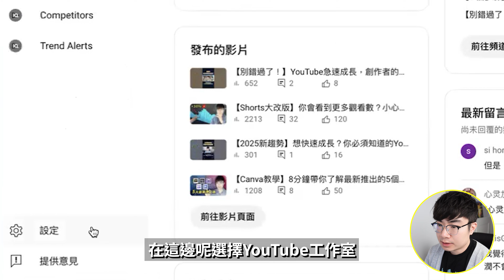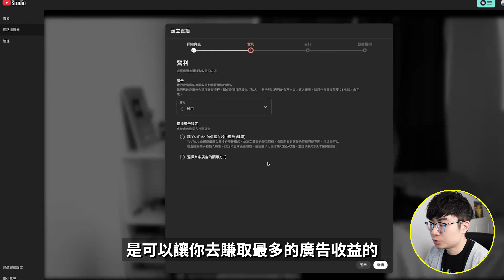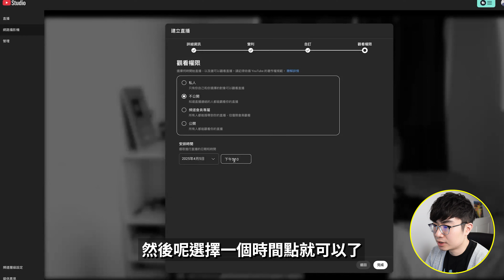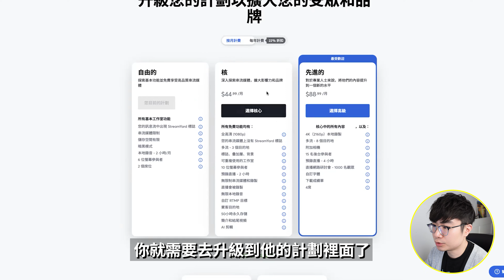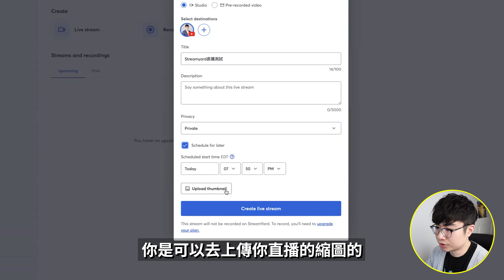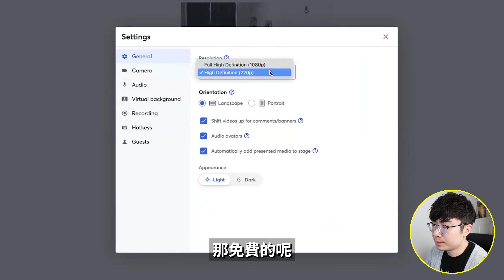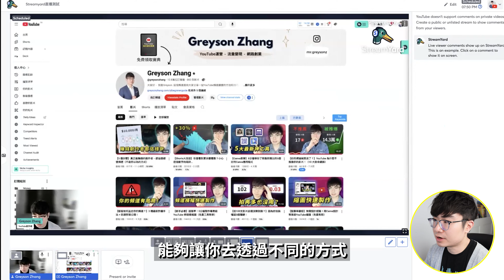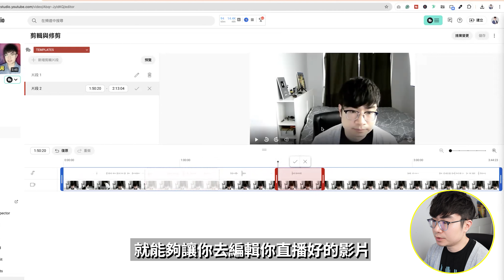【 YouTube直播教學2025】新手如何開始在 YouTube 上直播？（含免費軟體教學）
你是不是也想開始在YouTube上直播，但不知道從哪開始？或者你已經試過直播，卻總覺得畫質不好、畫面單調、互動不夠熱絡？這支影片我會手把手教你，如何用最簡單的方式在YouTube上開始直播，還會教你怎麼用免費直播軟體，讓你的直播畫面瞬間專業十倍！

時間軸：
0:00 開場
0:37 如何開啟YouTube直播功能
1:15 如何在YouTube上直播
7:30 如何使用免費的直播軟體在YouTube上直播
12:38 如何選擇YouTube直播方式
13:27 如何修改YouTube直播內容